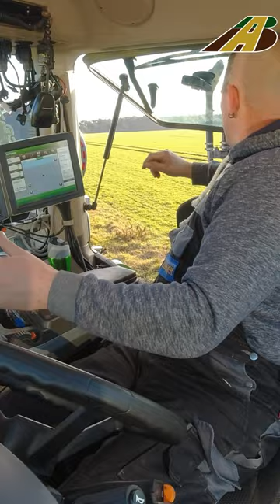Gülle fahren #2023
Gülleprofis im Einsatz. Gülle oder gärreste bzw. substrate fahren 2023 mit dem schlepper Fendt 942 Vario mit 420 PS und dem 3 Achs Güllefass KAWECO mit teleskopierbarem Pumpenturm und angebautem 30 m vogelsang Schleppschuhgestänge SwingMax Slide vom lohnunternehmen Meyer aus Bösel Landkreis Lüchow-Dannenberg. Gezeigt wird die Gülleausbringung auf Wintergerste und auf Winterraps. Mit dabei ist ein Zubringergespann. Der johndeere John Deere 6155 R ist vom landwirtschaftlichen Betrieb Stegemann-Dreyer GbR und das Güllefass mit Dolly ist vom Lohnunternehmen.

Diese Gülletechnik wird für die Ausbringung von Gülle, Gärsubstrat, Schlempe und Fruchtwasser eingesetzt.
Gülle = Urin und Kot von landwirtschaftlichen Nutztieren z.B. aus der Schweinehaltung oder Rinderhaltung.  Substrat, Biogassubstrat bzw. Gärreste entstehen in einer Biogasanlage.

Kenntnisnachweis zum Aufstieg von unbemannten Luftfahrtsystemen ist vorhanden.

niedersachsen deutschland Fahrzeuge und maschinen in der deutschen Landwirtschaft - agrarwirtschaft - Güllesilvester 2023 startete am 1. Februar

Monster machine! One of the largest slurry technology.

erntemaschinen Mähdrescher bei der getreideernte Rübenroder bei der Rübenernte und Maishäcksler beim maishäckseln bzw. Feldhäcksler im Einsatz haben auch jeweils eine eigene Playliste bei AgrarBlick. Fotos vom Gespann siehe facebook oder instagram "AgrarBlick"

Special machines in agriculture today.

This video is without comment.